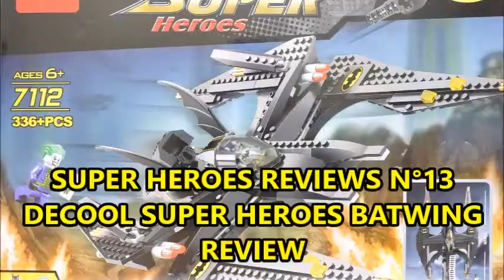Super Heroes Reviews N°13 Decool Super Heroes Batwing Review (parte 2)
Mio gruppo facebook "LEGO FANS ITA"